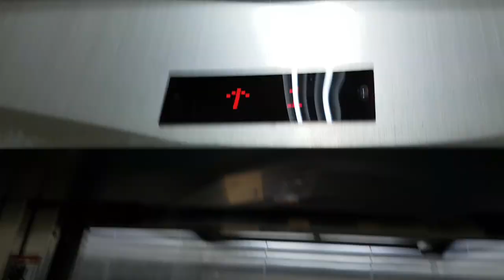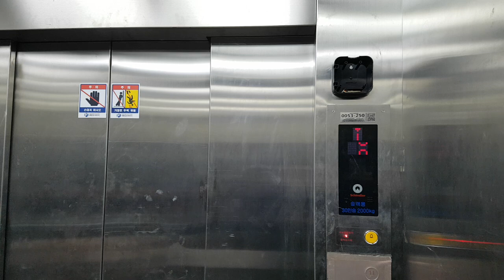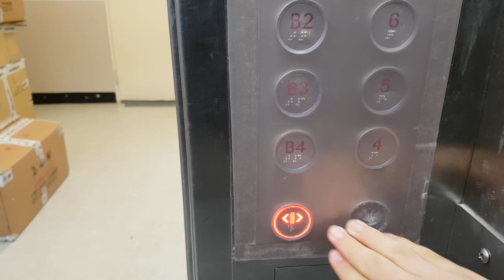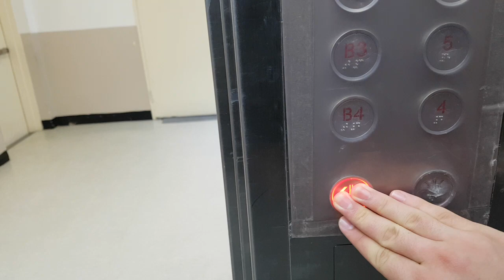서울특별시 노원구 동일로 1414 (상계동) 롯데쇼핑(주)노원점 나머지구간 6 쉰들러엘리베이터 리모델링후 탑사기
이 엘리베이터는 문짝이 4개이며, B1~B4층은 시간상 생략하고, 내리막에 중간정차가 심한것과 탑사시간이 4분 가까이 된점 양해바랍니다.

* 이 엘리베이터가 리모델링전 2004년식 현대엘리베이터 STVF모델이었으며, 여기는 직원들이 타거나 오전 10시 30분 개점하자마자 바로 혼잡해질 수 있으니 탑사시 주의하십시오.